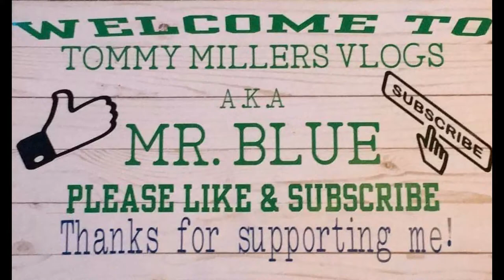Fortnite Ep. 3, With Mr. Blue, Just Trying!!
CASH-APP: $TommyMillerVlogs

CASH-APP: $TommyMillerVlogs

My Mail:
Tommy Miller
57 Trailer City Road
Luxora, AR 72358
Firefly
Trespass